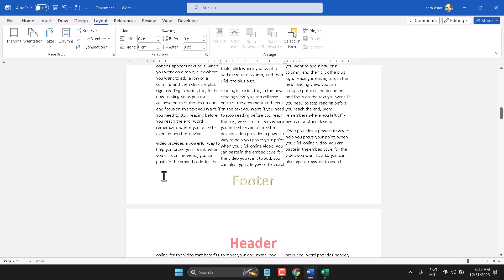How To Change Landscape To Portrait In Word